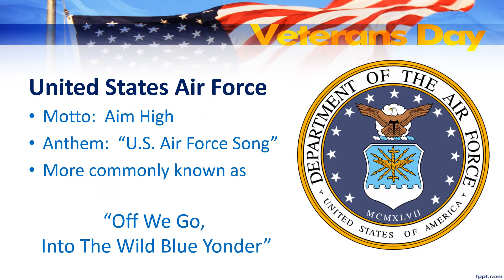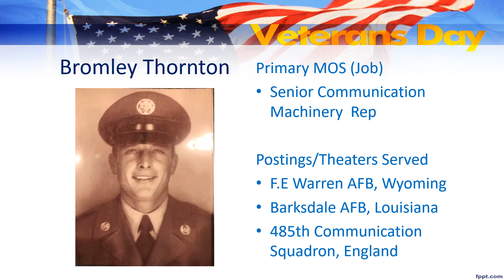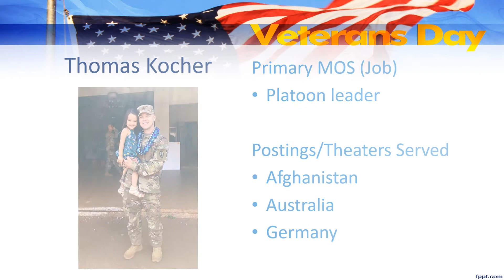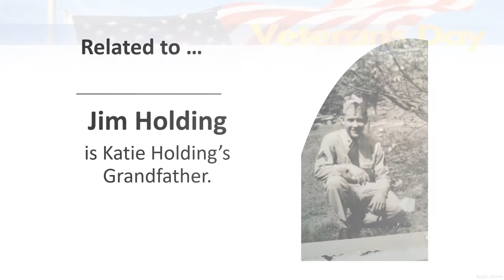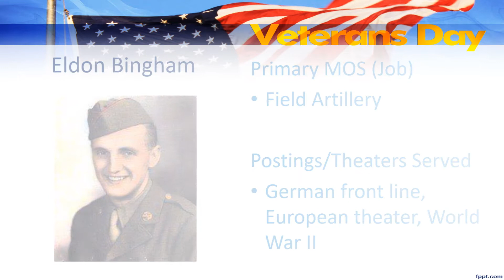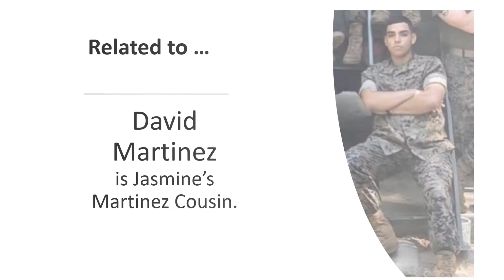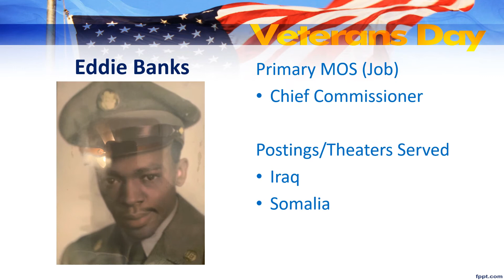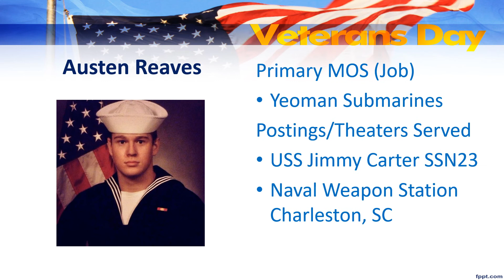Veterans Day Project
This is an assignment that I gave my APUSH students where they had the opportunity to celebrate the Veterans in their family and in their community.  I used the branch's anthem with the corresponding pictures.

Anchors Aweigh
The Mormon Tabernacle Choir